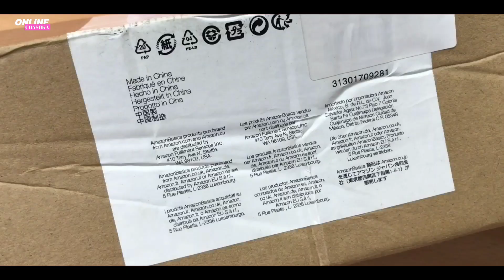Cheap & Best Tripod For YouTube Videos | AmazonBasics 50inch Lightweight Tripod Review in Hindi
AmazonBasics 50inch Light Weight Tripod
AmazonBasics 60inch Light Weight Tripod

Price Dropped 🔥🔥🔥
Now Available @ ₹12999
👉🏻 Mi Led TV 4C Pro 32inch

👉🏻 Mi LED Smart TV 4A Pro 32inch @ ₹12999

👉🏻 (Don't buy this now) Mi Led TV 4A 32inch @ ₹12499

👉🏻 Mi Led TV 4A Pro 49inch @ ₹30999